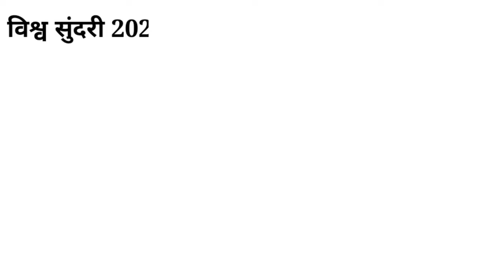विश्व सुंदरी 2022 के विजेता कौन बनी? | Mrs. VishWa Sundari | Current Affairs Today | Priyanka Juneja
Today News
Today News In Hindi
Hindi News